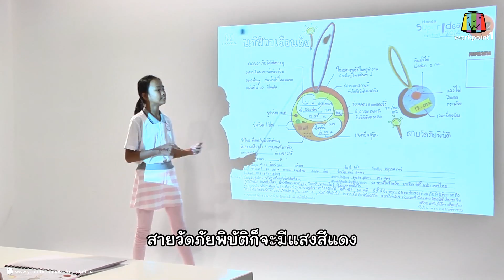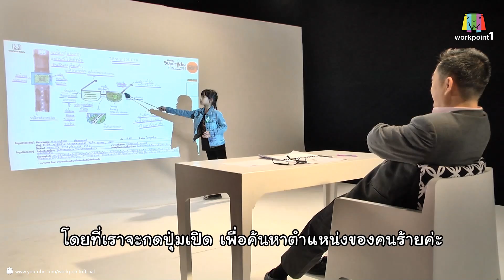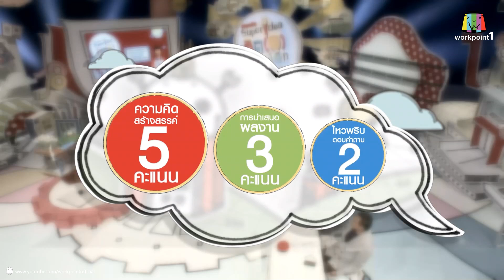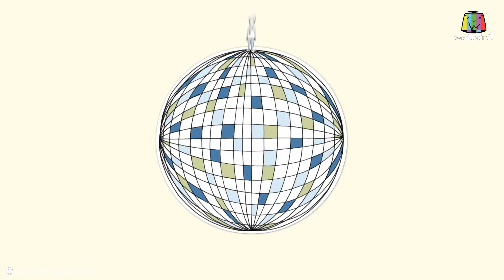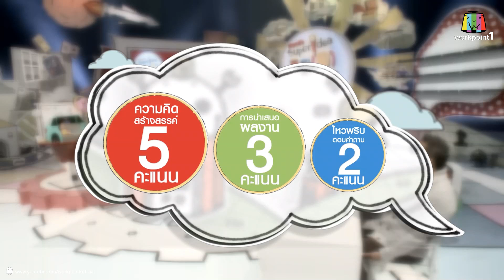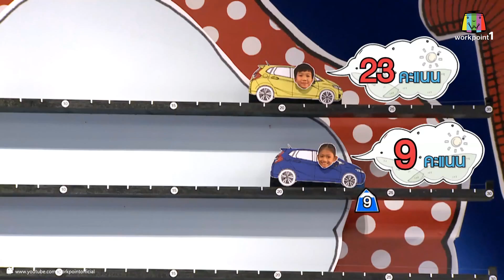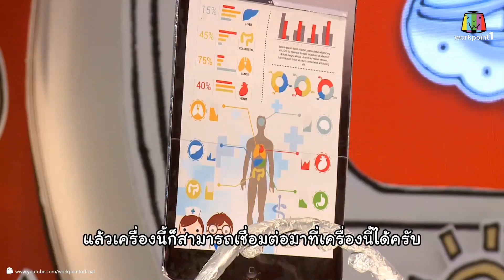คิด(ส์)กระหึ่มโลก _18 ต.ค. 57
ติดตามชมรายการ คิดส์กระหึ่มโลก
ได้ทางช่อง 1 Workpoint Creative TV
ทุกวันเสาร์ ตั้งแต่เวลา 17.00 น.